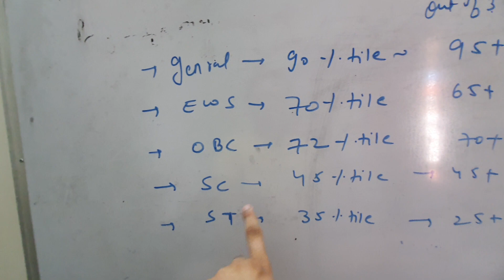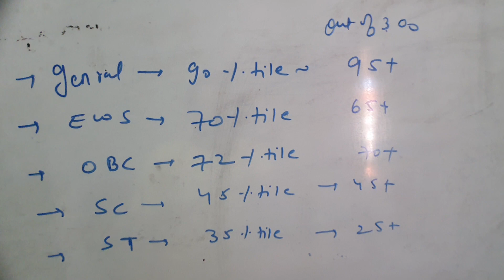JEE MAINS 2023 CATEGORY WISE CUTOFF SCORE💯💯MOST ACCURATE🔥🔥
jee 2023, jee 2023 expected date
expected date of jee mains 2023, jee 2023 date
jee main, jee mains 2023 form date
jee main 2022 expected date
jee mains exam date 2023
jee mains 2023 latest news
jeemains.nic.in 2023

jee main 2023 form fill up date
jee main exam marks pattern
jee main exam kaise hota hai
jee main exam pattern 2023
jee main exam date 2023 application form

FOLLOWING QUERIES ALSO SOLVED=

1) JEE MAIN 2023 DATE OF EXAM
2) JEE MAIN 2023 STRATEGY
3) JEE MAIN 2023 SYLLABUS
4) JEE MAIN 2023 75 PERCENT CRITERIA
5) JEE MAIN 2023 KA FORM KAB AAYEGA
6) JEE MAIN 2023 REGISTRATION
7) JEE MAIN 2023 CRASH COURSE
8) JEE MAIN 2023 EXPECTED DATE
9) JEE MAIN 2023 FOR DROPPERS
10) JEE MAIN 2023 STRATEGY FOR DROPPER
11)JEE MAIN 2023 IMPORTANT TOPICS
12) JEE ADVANCED 2023
13) JEE ADVANCED 2023 PAPER ANALYSIS
14) JEE ADVANCED 2023 REGISTRATION
15)jee main 2023 total attempt

List of IIIT:-

IIIT Karnataka

List of NITs and their start year:-

NIT Rourkela
NIT Raipur
NIT Warangal
NIT Jamshedpur
NIT Karnataka
NIT Surat
NIT Calicut
NIT Durgapur
NIT Jaipur
NIT Nagpur
NIT Allahabad
NIT Kurukshetra
NIT Trichy (NITT)
NIT Jalandhar
NIT Meghalaya
NIT Patna (NITP), 1886
NIT Agartala (NITA), 1965
NIT Hamirpur (NITH), 1986
NIT Manipur (NITMN), 2010
NIT Goa (NITG), 2010
NIT Puducherry (NITPY), 2010
NIT Arunachal Pradesh (NITAP), 2010
NIT Uttarakhand (NITUK), 2010
NIT Delhi (NITD), 2010
NIT Andhra Pradesh (NITANP), 2015
NIT Nagaland (NITN), 2010
NIT Mizoram (NITMZ), 2010
NIT Sikkim (NITSKM), 2010